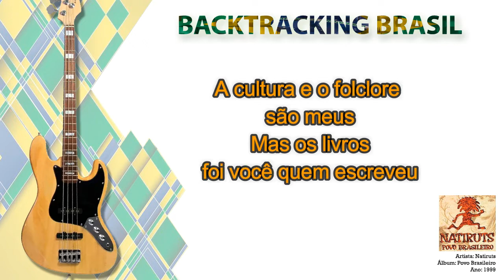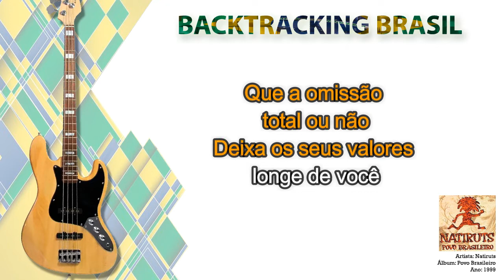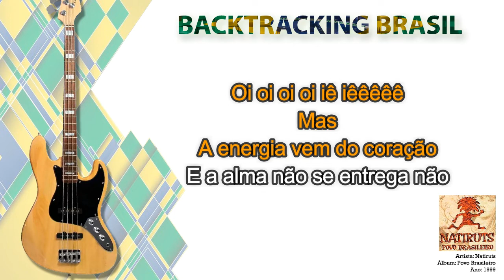Palmares 1999 - Natiruts - Backtracking sem Contrabaixo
ATENÇÃO -- NÃO SÃO ARQUIVOS MIDI E NEM VST. SÃO OS ÁUDIOS ORIGINAIS SEPARADOS POR FAIXA ATRAVÉS DE PROCESSO DE EQUALIZAÇÃO.  SE VOCÊ QUER PACOTES DE MIDI PARA TECLADO, ESSE PACK NÃO É PARA VOCÊ!

NA COMPRA DO NOSSO SUPER PACK VOCÊ LEVA TOTALMENTE DE GRAÇA:

🎹🎹🎹🎹🎹🎹 ACESSO VITALÍCIO 🎹🎹🎹🎹🎹🎹

🏆🏆🏆🏆🏆 ATUALIZAÇÕES MENSAIS 🏆🏆🏆🏆🏆

🎤 Artista: Natiruts
💿 Álbum: Povo brasileiro
📆 Ano: 1999